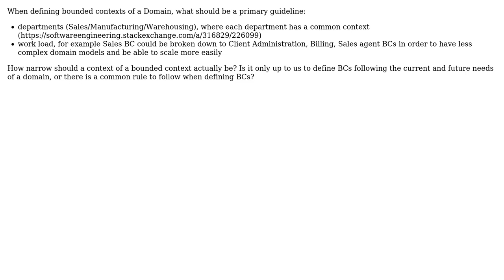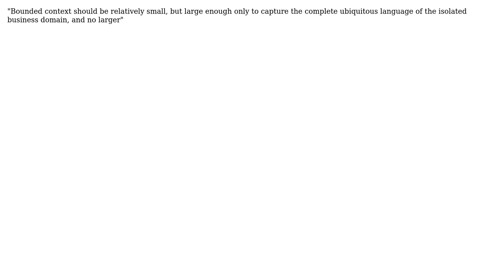Software Engineering: What should be primary guideline when defining a bounded context?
With thanks & praise to God, and with thanks to the many people who have made this project possible! | Content (except music & images) licensed under CC BY-SA | Music | Images & others | With thanks to user Maciej Chalapuk user John user Dario Granich user aryeh and the Stack Exchange Network Trademarks are property of their respective owners. You are responsible for your own actions.